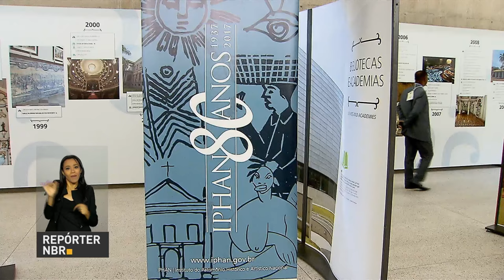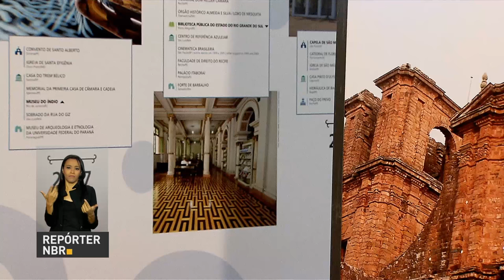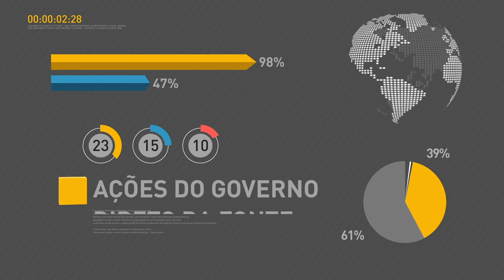Governo anuncia medidas para fortalecer o turismo brasileiro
REPÓRTER NBR 10H - 12.04.17: Presidente Michel Temer assina, nesta quarta-feira (12), atos em defesa das mulheres. Ministério do Turismo anuncia medidas para fortalecer o setor, como a permissão de aumento de capital estrangeiro nas empresas aéreas. Veja também: Representantes de 300 municípios se reúnem em Brasília para debater propostas de preservação do patrimônio histórico brasileiro.